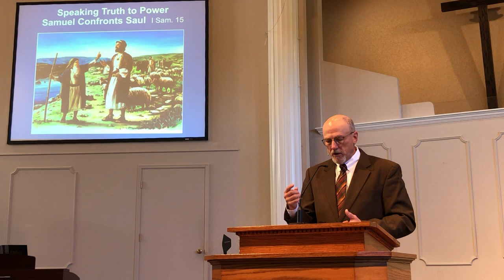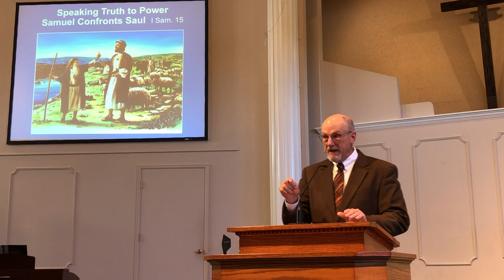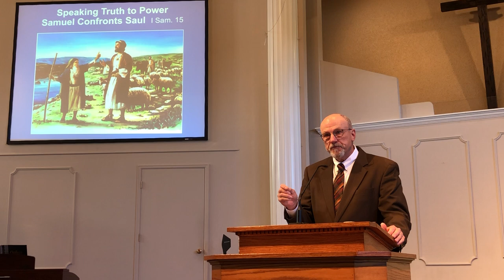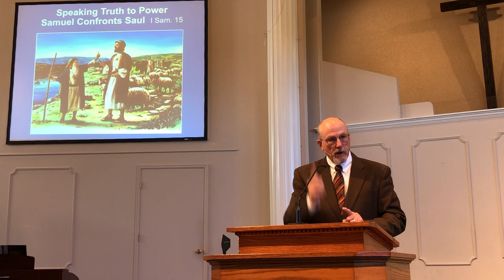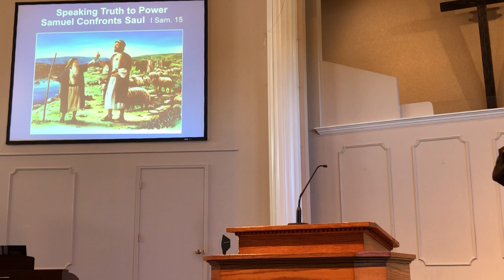Speaking Truth to Power - 3-Samuel Confronts Saul - September 24, 2023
Kings are answerable to God.